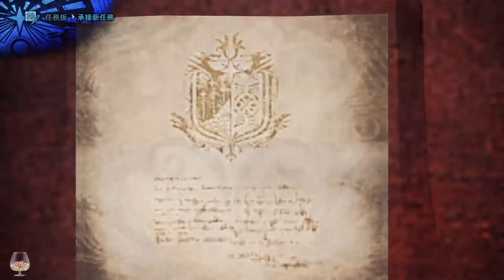《魔物獵人世界》恐暴龍任務快速解鎖方法(耐龍衣裝取得)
首先必要條件是需先完成7星上位任務,在集會所就會發現恐暴龍的目擊任務,這時候我們就前往探索任務中調查,這邊提醒大家探索任務中出現???字樣,就必定會出現恐暴龍,所以沒出現???的話就重新探索即可.

接著回村後與明朗的學者對話,觸發調查任務,此時重複前一步驟拾取恐暴龍足跡或是直接狩獵恐暴龍,將研究等級提升為1級,就可進行下一步.
PS.若研究等級已足夠,可直接觸發特別任務

研究等級到達1級時,即可與明朗的學者再次對話,領取特別任務"順應食物鏈的趨勢",進入後前往8區便會遭遇可愛妹子被恐暴龍襲擊的劇情,這時候將它擊倒便可以拯救萌妹子,接著看你們想要單人討伐,或是發出求救請朋友來支援都可以.

在一番激烈的肉體碰撞將任務完成後,再與明朗的學者對話,即可取得耐龍衣裝!